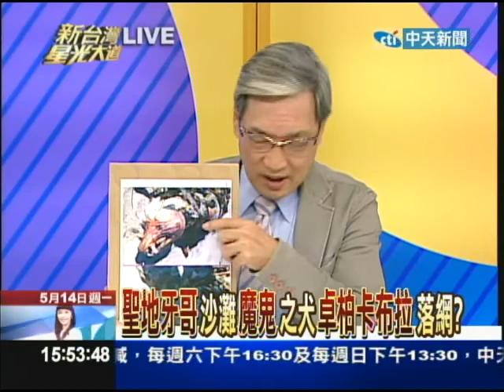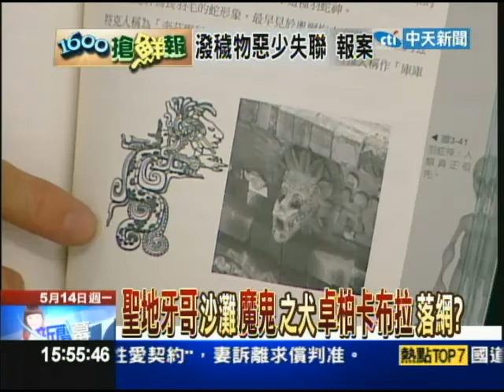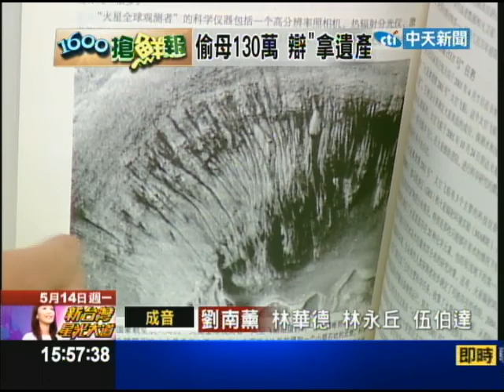05/14新台灣星光大道part6